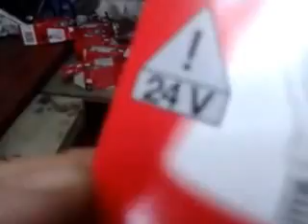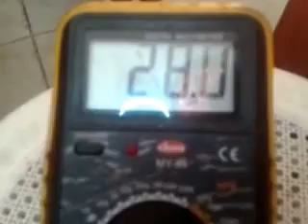RÜZGAR VEYA SU TÜRBİNİ YAP SÜPER ALTERNATÖR FRENLİ